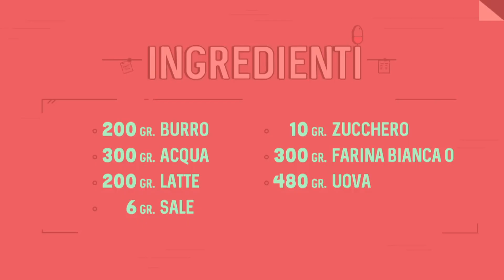iginio burrosaas YTP